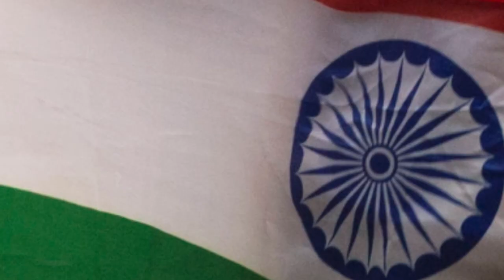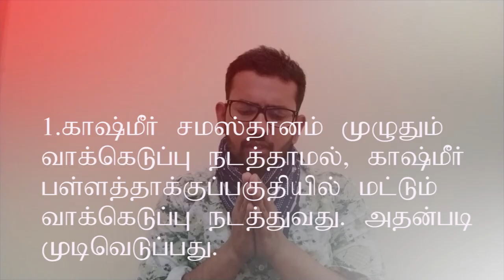ஆசாத் காஷ்மீர் - எல்லாப்பிரச்சனைக்கும் காரணம் இதுதான் (Latest 2019)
சுதந்திரத்தின்போது இந்தியா, பாகிஸ்தானுடன் இணைந்த சமஸ்தானங்கள் - 1.30

தனியா நின்ற சமஸ்தானங்கள் - 1.40

ஜூனகத் எப்படி இந்தியாவுடன் இணைந்தது - 1.50

ஹைதரபாத் எப்படி இந்தியாவுடன் இணைந்தது - 2.08

ஹரிசிங் எப்படி காஷ்மீர் மன்னரானார் - 3.00

காஷ்மீர் எப்படி இந்தியாவுடன் இணைந்தது - 6.00

ஆசாத் காஷ்மீர் - 7.00

காஷ்மீர் பற்றி ஐநா - 8.00

370 சட்டம் சொல்வது என்ன - 10.00

காஷ்மீர் பற்றிய ஷேக் அப்துல்லா பேச்சு - 11.50

இந்தியாவின் சதி - 12.00

The Kashmir conflict is a territorial conflict primarily between India and Pakistan, having started just after the partition of India in 1947. China has at times played a minor role.[3] India and Pakistan have fought three wars over Kashmir, including the Indo-Pakistani Wars of 1947 and 1965, as well as the Kargil War of 1999. The two countries have also been involved in several skirmishes over control of the Siachen Glacier.

India claims the entire princely state of Jammu and Kashmir, and, as of 2010, administers approximately 43% of the region. It controls Jammu, the Kashmir Valley, Ladakh, and the Siachen Glacier.[4] India's claims are contested by Pakistan, which administers approximately 37% of the region, namely Azad Kashmir and Gilgit-Baltistan.[5][6] China currently administers the remaining 20% mostly uninhabited areas, the Shaksgam Valley, and the Aksai Chin region.

The present conflict is in Kashmir Valley.[7] The root of conflict between the Kashmiri insurgents and the Indian government is tied to a dispute over local autonomy[8] and based on the demand for self-determination.[9][10][11] Democratic development was limited in Kashmir until the late 1970s, and by 1988, many of the democratic reforms introduced by the Indian Government had been reversed. Non-violent channels for expressing discontent were thereafter limited and caused a dramatic increase in support for insurgents advocating violent secession from India.[8] In 1987, a disputed state election[12] created a catalyst for the insurgency when it resulted in some of the state's legislative assembly members forming armed insurgent groups.[13][14][15] In July 1988 a series of demonstrations, strikes and attacks on the Indian Government began the Kashmir Insurgency.